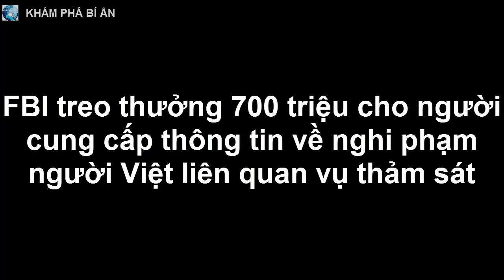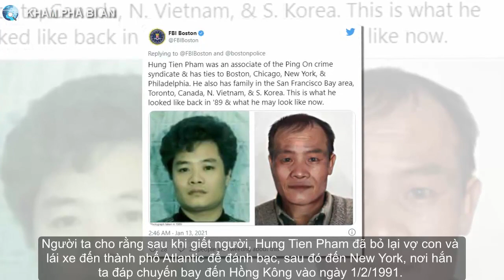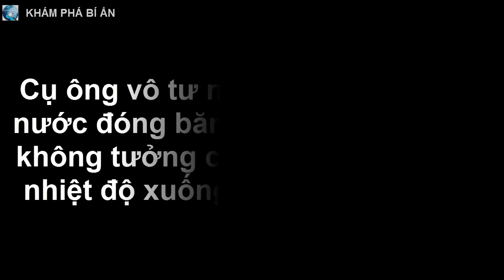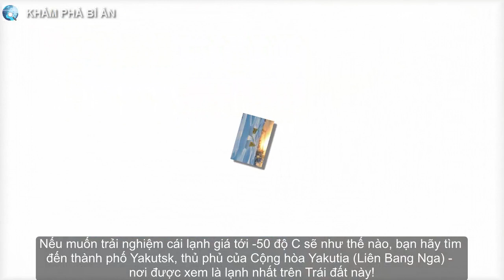FBI treo thưởng 700 triệu cho người cung cấp thông tin về nghi phạm người Việt liên quan vụ thảm sát